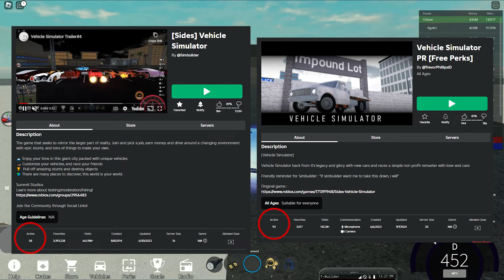PLAYING THE NEW FIXED VEHICLE SIMULATOR | ROBLOX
they kinda fixed it